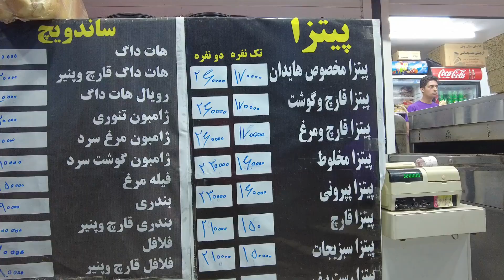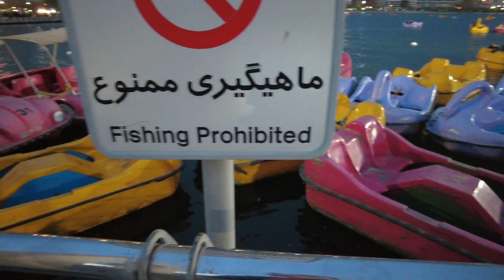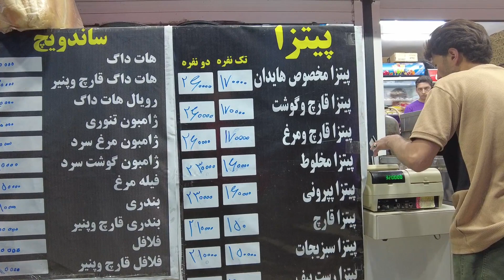IRAN Tehran Today 2024 - Young People Night Walk | اینجا خاموشی نداره ببین چه خبره !!!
For Tehranis, Chitgar lake is the "sea at home". The witness is the sandy beach of the lake and the familiar smell of the sea in the hot season, which is completed by seeing ducks on the water. Besides, if you happen upon a lakeside fishing club, you might really wonder if you've come to the sea or the lake.
Walking by this lake, watching the sunset and having a picnic next to it is one of the few free entertainments in Tehran and makes many residents and travelers of this city place Chitgar Lake at the top of their entertainment list.
As a resident of the capital, Chitgarh lake has never been repeated for me and every time I walk by it at sunset and visit the big bookstore next to the lake, it makes me feel good and if I choose the weekends for this, my mind will be open for writing in the following week. It becomes light.
برای تهرانی‌ها، دریاچه چیتگر همان «دریا در خانه» است. شاهدش هم همان ساحل شنی دریاچه و بوی آشنای دریا در فصل گرم است که با دیدن مرغابی‌ها روی آب، تکمیل می‌شود. علاوه بر این، اگر گذرتان به کلوپ ماهیگیری کنار دریاچه بیفتد، ممکن است واقعاً شک کنید که به دریا آمده‌اید یا دریاچه؟
قدم‌زدن کنار این دریاچه، تماشای غروب و پیک‌نیک کنار آن یکی از معدود تفریحات رایگان تهران است و باعث می‌شود بسیاری از پایتخت‌نشینان و مسافران این شهر، دریاچه چیتگر را در رده‌های بالای فهرست تفریحات خود قرار دهند.
به عنوان یک پایتخت‌نشین، هیچ‌وقت دریاچه چیتگر برایم تکراری نشده و هر بار قدم‌زدن کنار آن هنگام غروب و سرک‌کشیدن به کتاب‌فروشی بزرگ همسایه دریاچه، حالم را خوب می‌کند و اگر آخر هفته‌ها را برای این کار انتخاب کنم، برای نوشتن در هفته بعد ذهنم باز و سبک می‌شود.
Suggested videos 😍👌 :
IRAN - Unbelievable crowd in Luxury Mall of Tehran 2024 | جای سوزن انداختن نیست ، خودت ببین چه خبره؟
IRAN - Nostalgic and longest street in Tehran 2024 | خیابون پهلوی ، پاتوق جوونا ببین چی شده !؟؟
IRAN - Young Girls and boys in Most Crowded Street of Rasht 2024 | اینجا خاموشی اصلا معنی نداره!!
IRAN - Crowded and popular neighborhood in Tehran 2024 | جوونای ناامید زیر فشار تورم در روزهای بهاری